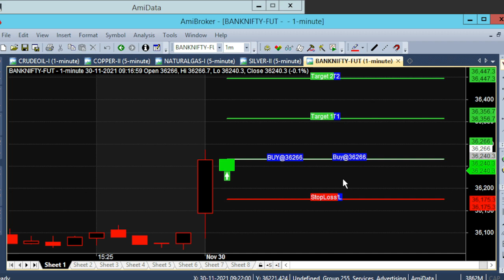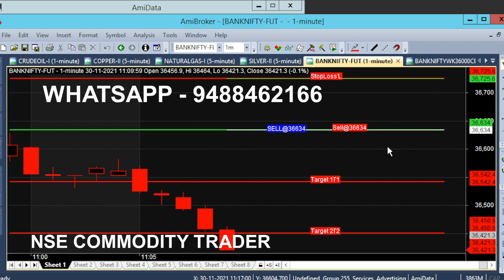Bank Nifty Option 9.15 am Today Trading Tips | Bank Nifty 3 Minutes Trading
Bank Nifty Option 9.15 am Intraday Trading Tips, Bank Nifty Today 3 Minutes Trading Completed Target Achieved. Bank Nifty Option Quick Trading.

⏱️⏱️TIME CODES⏱️⏱️
0:00​ - Intro
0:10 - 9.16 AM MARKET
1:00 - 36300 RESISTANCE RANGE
2:00​ - 90 POINT TARGET ACHIEVED
3:30​ - BANKNIFTY CE OPTION
4:20​ - MARKET TREND